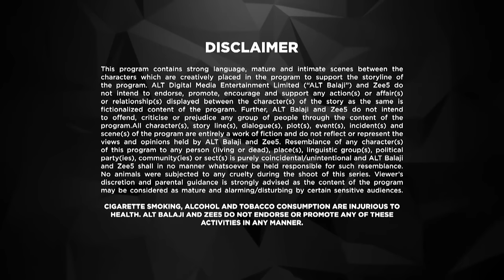Coldd Lassi aur Chicken Masala - Ep 10 - Web Series - Divyanka Tripathi, Rajeev Khandelwal - Zee TV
Coldd Lassi aur Chicken Masala Episodic Description - Nitya goes on a date with Karan, while Vikram is having a great time babysitting Vivaan. Tanvi and Kayzaad come to decision.

Coldd Lassi aur Chicken Masala - When your past love becomes a part of your present, life either gets dramatic or awkward. But for these two ex-lovers, it was both. This is a story of Nitya - Head chef at ‘Indie Spice’ and Vikram - A Michelin 2-star chef. A business deal brings them face to face after 8 years of separation. Suddenly, the spark of their long-buried love begins to unfold. That’s when their life is riddled with past grudges, pain and unresolved feelings.
Watch this sweet & spicy story to find out what happens when destiny adds love aur drama ka tadka to their lives. Binge on!
Cast: Divyanka Tripathi Dahiya, Rajeev Khandelwal, Priyanshu Chatterjee, Maninee Mishra, Barkha Sengupta, Madhu Sneha, Mrinal Dutt, Saloni Khanna